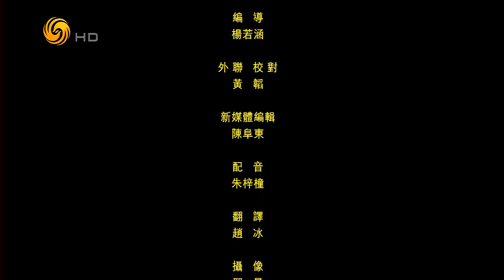专访 哈佛大学肯尼迪政府学院教授 托尼·赛奇（风云对话HD230504）